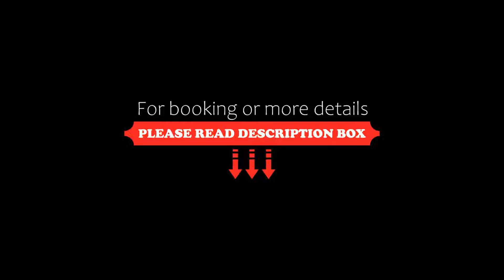W Montreal, Montréal, Canada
About Property:
The modern W Montreal is located in the city centre's historic Banque du Canada building. Located on Square Victoria, this property is just minutes from Old Montreal and the Quartier des Spectacles.
Begin the day at the pet-friendly Montreal W with a workout in the state-of-the-art fitness centre. Take advantage of the hotel's personalised Whatever/Whenever service. Guests can enjoy a cocktail at one of the several...
Property Type: Hotel
Address: 901 Square-Victoria, H2Z1R1 Montréal, Canada
Searching For
1. W Montreal - Montréal - Canada
2. W Montreal - Montréal - Canada Address
3. W Montreal - Montréal - Canada Rooms
4. W Montreal - Montréal - Canada Amenities
5. W Montreal - Montréal - Canada Offers and Deals
Audio Credit:
Track Title: Subway Dreams
Artist: Dan Henig